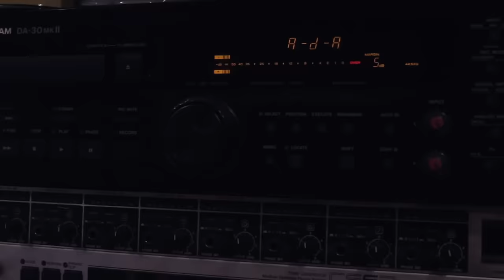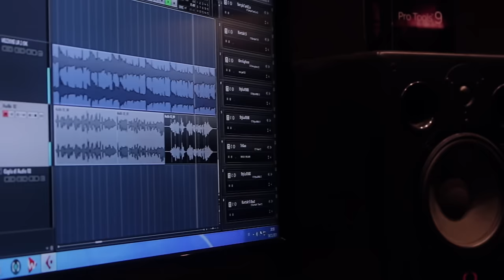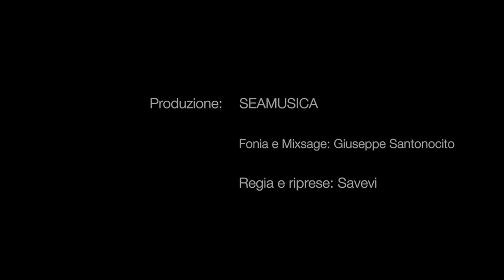Joyeux Noël "Buon Natale"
Gianni Vezzosi - And Friends Joyeux Noël "Buon Natale"